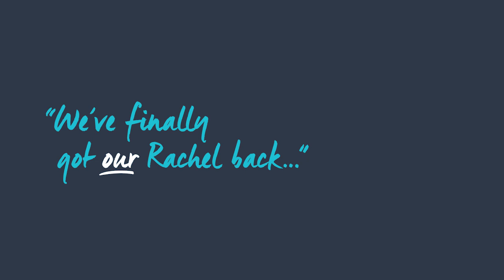Rachel's story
A video from DrugHelp - a website for any Kiwi using drugs who wants help to cut back or quit.